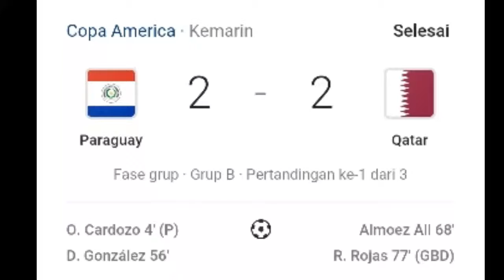Highlights copa america Paraguay ( 2 ) vs Qatar ( 2 )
Paraguay vs Qatar
Highlights paraguay vs qatar